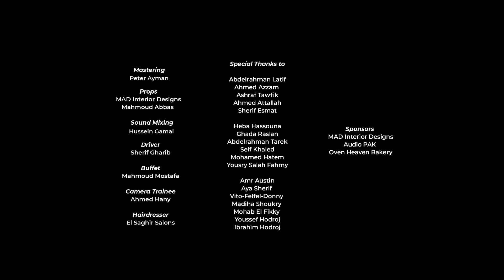Hussein Gamal: Kickback Live (Live Session) - Mutual but Mine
Ridin’ solo, Hussein Gamal stands on the edge by centering his artsy final masterwork on mixing entrancing styles and rhythms.

Kickback Live is a devised online show that comes to spot the light on exclusive musical talents and underground music wizards from all over the Middle East. It aims to show the delightful nature of live music performances and bring back heart-felt pieces once again. Kickback live provides the ground for artists to step out and let their music speak on their behalf.

Set List:
- Mutual but Mine

Credits:

Producers: Mahmoud Attallah, Aly Ashraf and Karim Sherif
Production House: COCAINA
Post Production House: VOID
Director/DOP: Mahmoud Attallah
Art Director: Karim Sherif
Sound Recording: Audio PAK, Peter Ayman, Abdelrahman Abdel Shafy, Kareem Captan
Sound Mixing: Hussein Gamal
Editor: Omar Aly
Assistant Editor: Sherief Akram
Setup Design: MAD Interiors, Mahmoud Abbas
Assistant Director: Omar Zaatar
Technical Director: Sherief Akram
Camera: Hassan Khashaba, Omar Zaatar, Sherief Akram
Colorist: COCAINA, Mahmoud Attallah
Unit Production Manager: Habiba El Shafei
Production Assistant: Mahinoor El Banna
Lighting: KELVIN, Gaffer, Ibrahim Bijo, Best Boy, Ali, Karim
Stylist: Hana Khaled Shawki
Project Documentary: Youssef Sherif
Camera Technician: Ahmed Zezo
Marketing Director: Aly Tawfik
Marketing Executives: Zeina Ashraf, Roaa Amin, and Omar Yasser
Content Copywriter: Nour Kamel